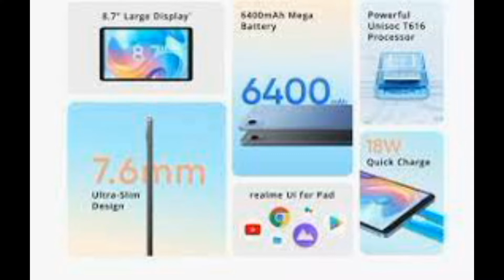realme Pad Mini Specefications,The Specifications of realme Pad Mini, realme Pad Mini,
According to official information, realme will announce the next-generation realme Pad Mini tablet in the Philippines today, April 4, 2022. Ahead of the arrival of the realme Pad Mini, it was spotted on the Lazada and Realme tablet retail websites, and some of the information and images were also displayed.
According to previous leaks, the new realme Pad Mini measures 211.8x 124.5 x7.6mm and weighs 372 grams. The tablet has an 8.7-inch LCD display and is capable of displaying 1340x800 pixels resolution with a resolution of 84.59% compared to the body. On the front of the tablet is a 5-megapixel camera and on the back is an 8-megapixel camera.
This tablet uses a Unisoc T616 chip. For the upcoming release, there are two sizes, 3GB + 32GB and 4GB + 64GB and can add external memory. The realme Pad Mini has a 5,000mAh battery and supports 18W fast charging, as well as reverse charging. For connectivity, this smartphone uses Dual-band Wi-Fi and Bluetooth 5.0. And there is a USB-C port without a 3.5mm audio jack.